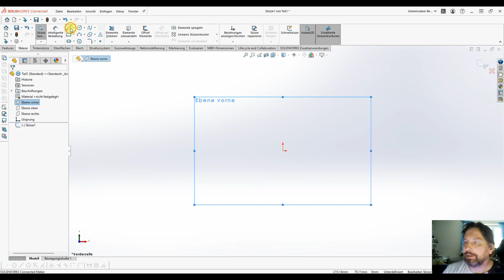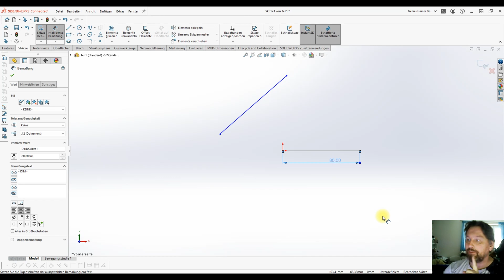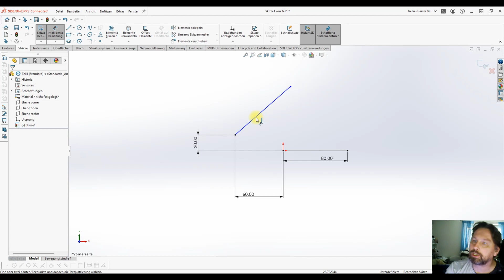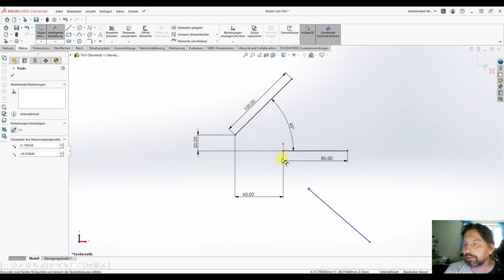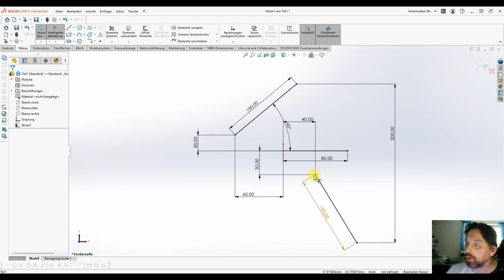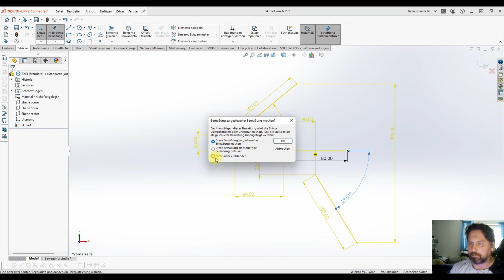SolidWorks für Einsteiger Teil 1 (Linien)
in dieser Videoserie zeige ich euch wie ihr mit SolidWorks arbeiten könnt. Hier der erste Teil Linie in diesem Video seht ihr wie man Linie vernünftig bemaßt.